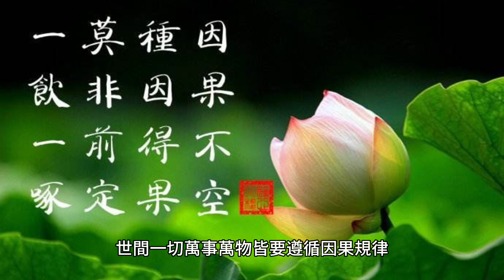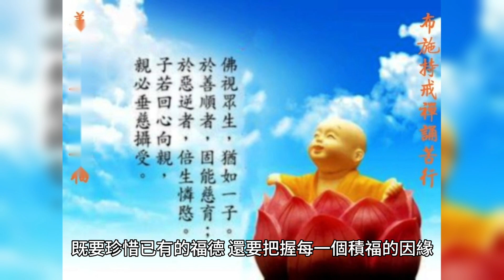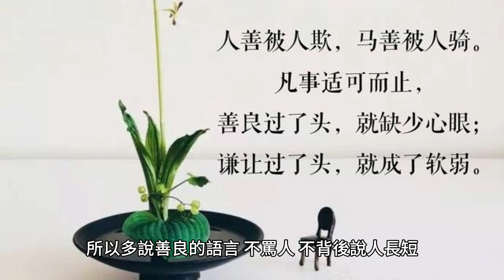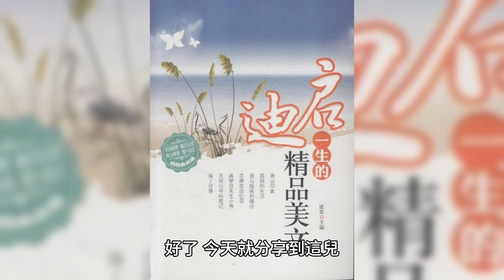常做這三種夢，就是佛在提醒你，千萬要注意了！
夢境與現實是有關聯的，都說好人有好夢是有道理的，福報大的人很少會做噩夢，因為他們生活中知道與人方便、與人行善，所以睡覺之時總是心平氣和，淡然入睡，如果經常做噩夢，則說明您該去積累福報了。

70歲後的老人為何頻繁辭世？專家揭示關鍵因素，看完嚇了一大跳！ （附長壽養生秘方）